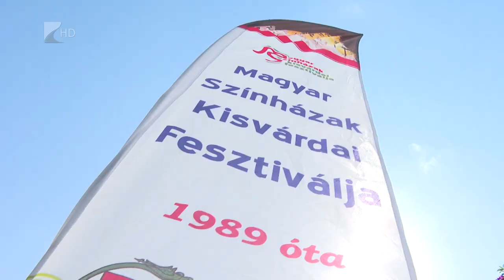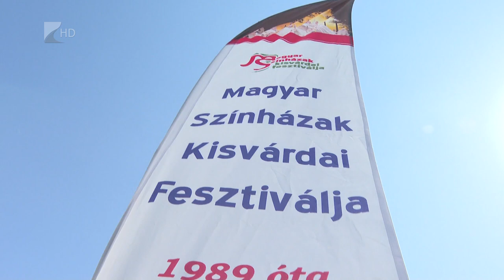Fesztivál Kisvárdán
A hazai színházak mellett Marosvásárhelyről, Komáromból és Szabadkáról is érkeztek társulatok a Magyar Színházak Kisvárdai Fesztiváljára. A pénteken kezdődött rendezvényen több helyszínen láthatják a darabokat az érdeklődők. A sorban harmincötödik fesztivál szombaton zárul.